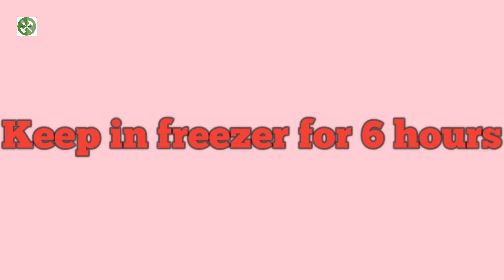STUFFED MANGO KULFI | MANGO MATKA KULFI | MANGO ICECREAM | MANGO MILK SAK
Welcome viewers
Today I am going to share recipe of STUFFED MANGO KULFI
Ingredients of the recipe is mentioned below
- 2 RIPEN MANGO
- 1/2 LITER FULL CREAM MILK
- 2 SPOON MAWA/KHOA/CONDENSED - - - -MILK
- SUGAR AS PER TASTE
- CARDAMOM POWDER
- TUTI FRUTI

COMPLETE RECIPE IS DEMONSTRATED IN THE VIDEO

“Pooja food and fitness ” easy, healthy and authentic food recipes and yoga videos. I try to explain step by step in such an easy way .

Please visit my Instagram page and follow

Please visit my Facebook account by clicking the link